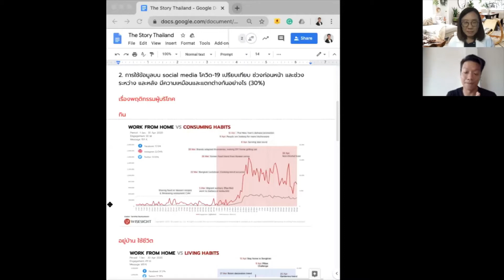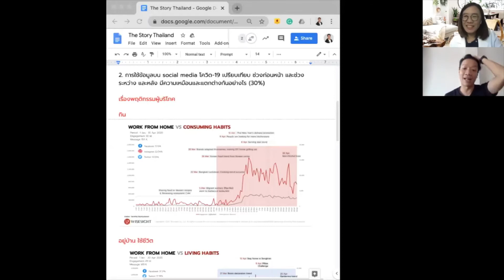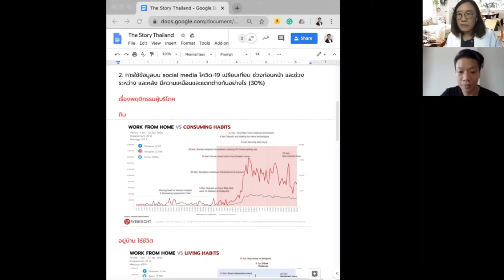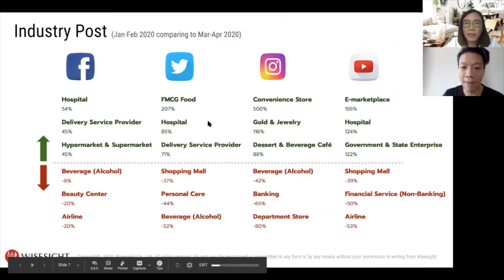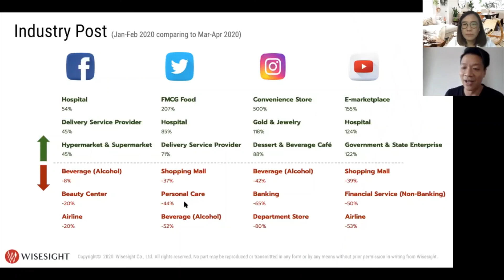กล้า ตั้งสุวรรณ CEO แห่ง Wisesight เผย โซเชียลมีเดีย เครื่องมือการตลาดในภาวะวิกฤติ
อัตราการใช้โซเชียลมีเดียในช่วงวิกฤติโควิด-19 เพิ่มสูงขึ้นมาก เพราะปกติคนสามารถติดต่อกันทางกายภาพ เช่น ทำงาน ประชุม สังสรรค์ หรือการจัดอีเวนต์ แต่โควิด-19 ทำให้เกิดระยะห่างทางสังคม คนมาเจอกันไม่ได้ ทำให้ปฏิสัมพันธ์ทั้งหมดกระโดดขึ้นไปอยู่บนโลกออนไลน์ ทั้งธุรกิจและภาครัฐจึงใช้โซเชียลมีเดียเพิ่มขึ้นอย่างชัดเจน เช่นเดียวกับด้านผู้บริโภค

ขณะเดียวกันคนเริ่มปรับเปลี่ยนพฤติกรรมการใช้ชีวิต ส่งผลให้ธุรกิจก็ต้องเปลี่ยนพฤติกรรมตามไปด้วย ซึ่งการเปลี่ยนแปลงเกิดขึ้นอย่างรวดเร็ว ทำให้ภาคธุรกิจที่ต้องวิจัยตลาดไม่สามารถทำได้ทัน การรรับฟังเสียงของผู้บริโภคที่อยู่ในบนโลกโซเชียลมีเดีย หรือ "Social Listening" จึงเป็นคำตอบที่ให้ภาคธุรกิจและภาครัฐเข้าใจประชาชนได้มากที่สุด

อ่านบทสัมภาษณ์ได้ที่นี่